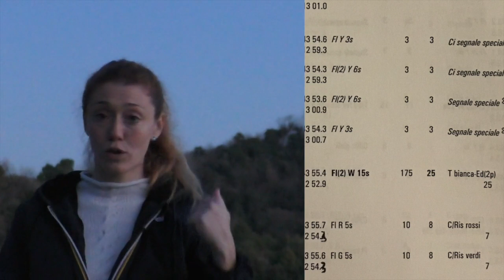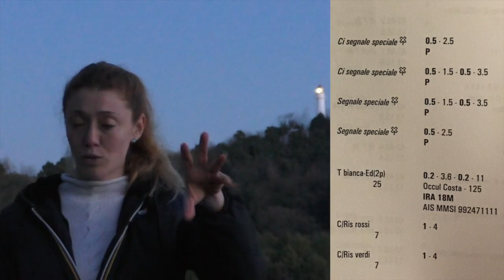Leggere i fari sulla carta nautica